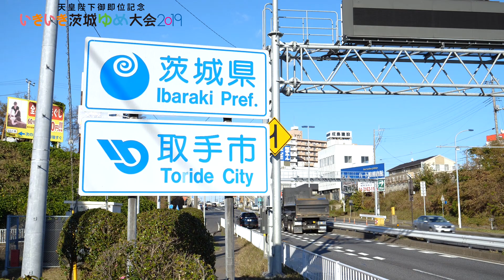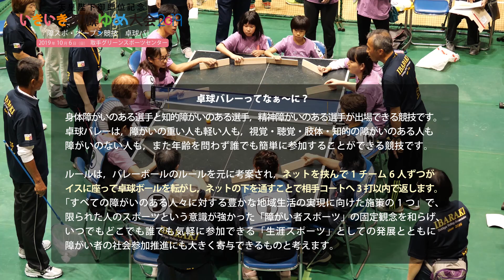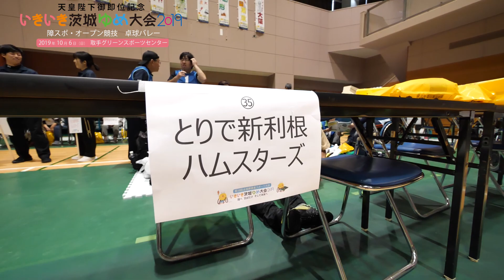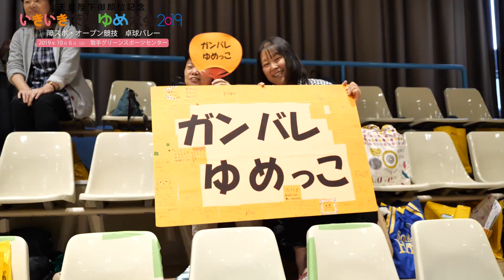いきいき茨城ゆめ大会卓球バレー記録動画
2019年に開催に開催した「いきいき茨城ゆめ大会」卓球バレーの記録動画となります。
チーム一丸となってボールをつなぐ姿は必見です。
「そして未来へ」
Song by 磯山純